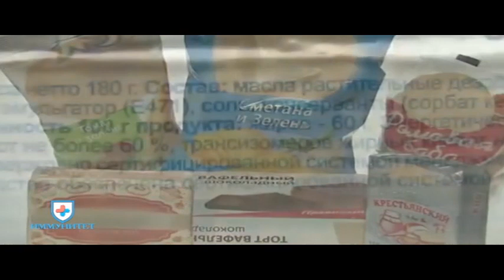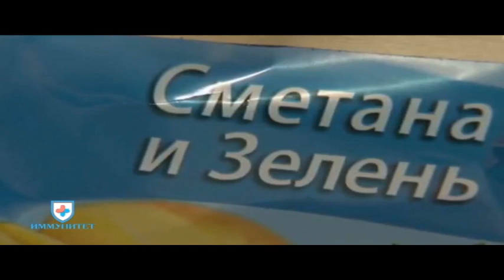Иммунитет 02 07 2021